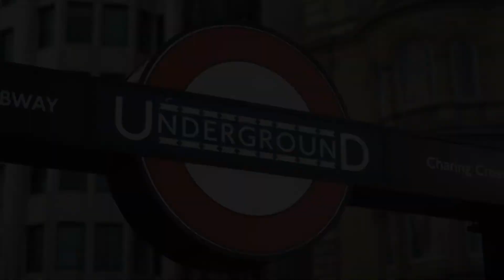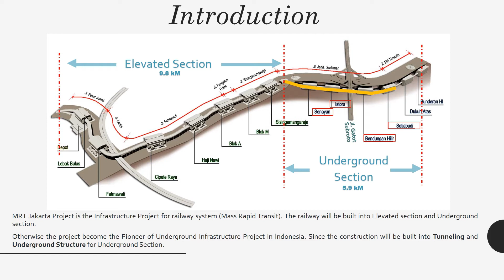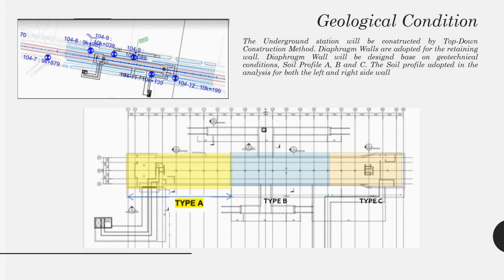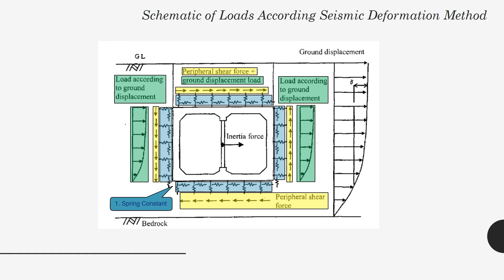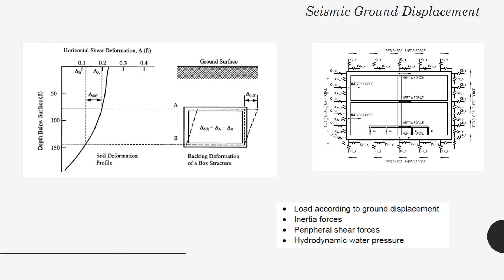Bagaimana Konsep Desain Stasiun Bawah Tanah ? - Kasus MRT Jakarta Indonesia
Sharing hasil seminar